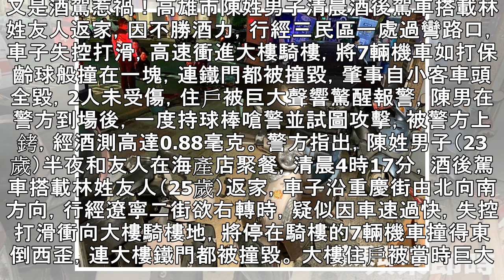醉男駕車衝撞7輛機車 還囂張拿球棒嗆警 | 蘋果日報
又是酒駕惹禍！高雄市陳姓男子清晨酒後駕車搭載林姓友人返家，因不勝酒力，行經三民區一處過彎路口，車子失控打滑，高速衝進大樓騎樓，將7輛機車如打保齡球般撞在一塊，連鐵門都被撞毀，肇事自小客車頭全毀，2人未受傷，住戶被巨大聲響驚醒報警，陳男在警方到場後，一度持球棒嗆警並試圖攻擊，被警方上銬，經酒測高達0.88毫克。 警方指出，陳姓男子（23歲）半夜和友人在海產店聚餐，清晨4時17分，酒後駕車搭載林姓友人（25歲）返家，車子沿重慶街由北向南方向，行經遼寧二街欲右轉時，疑似因車速過快，失控打滑衝向大樓騎樓地，將停在騎樓的7輛機車撞得東倒西歪，連大樓鐵門都被撞毀。 大樓住戶被當時巨大重擊聲響驚醒，下樓查看...